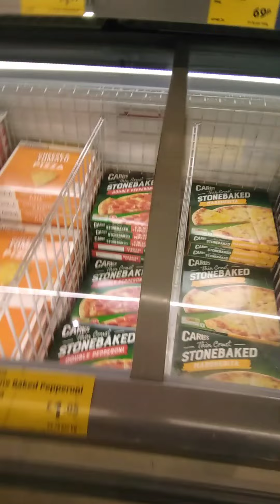Supermarket MASKoid Invaders🤣